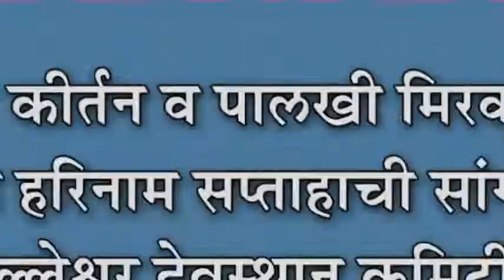काल्याचे कीर्तन व पालखी मिरवणुकीने अखंड हरिनाम सप्ताहाची सांगता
काल्याचे कीर्तन व पालखी मिरवणुकीने अखंड हरिनाम सप्ताहाची सांगता : श्री कल्लेश्वर देवस्थान कमिटीतर्पेâ नवरात्रोत्सवानिमित्त आयोजन